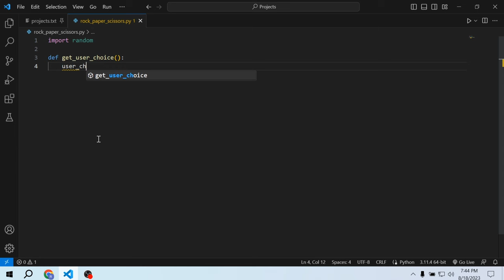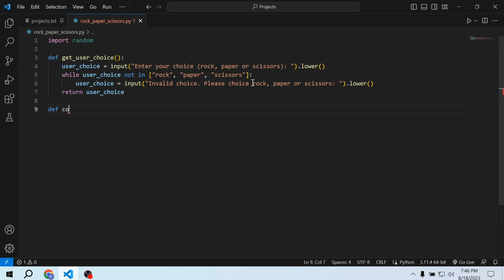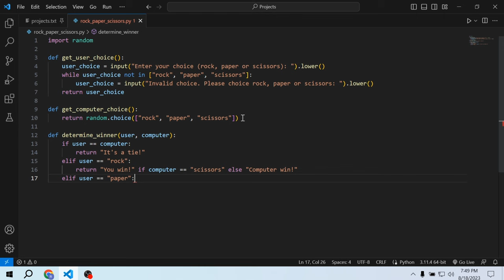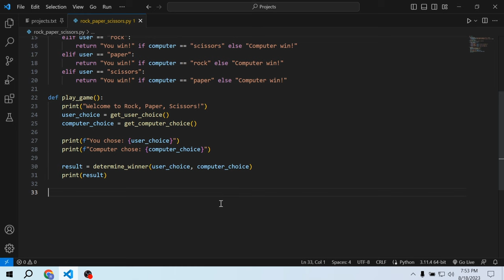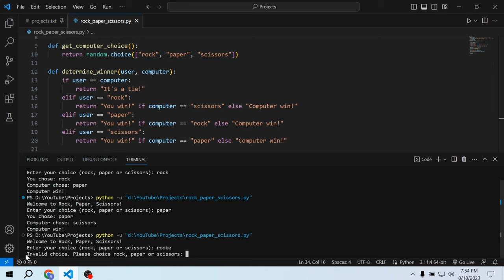Rock Paper Scissors Game in Python | Complete Beginner Tutorial | 2023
Hey everyone, In this tutorial you will learn how to Build Rock Paper Scissors Game in Python

Key Features:
- Rock Paper Scissors Game in Python

Timestamps:
- 00:00 Program
- 04:05 Output